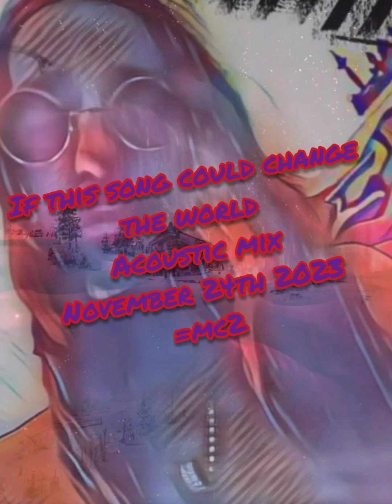"if this song could change the world" =mc2 acoustic mix 24 11 2023